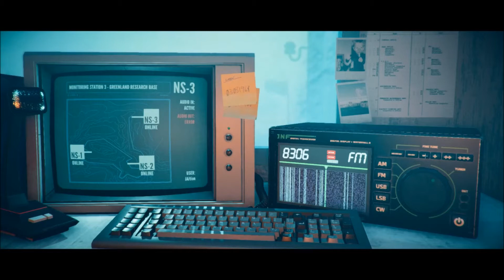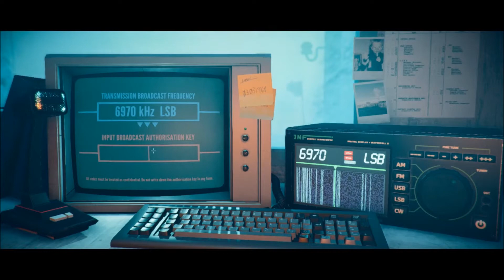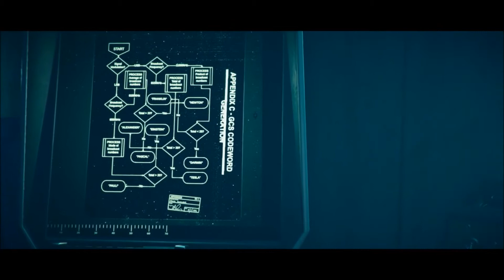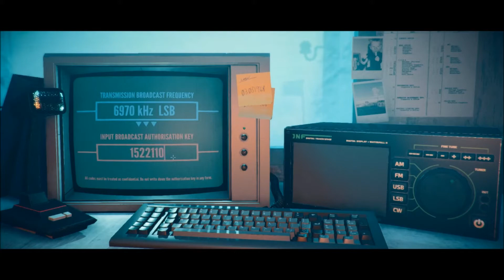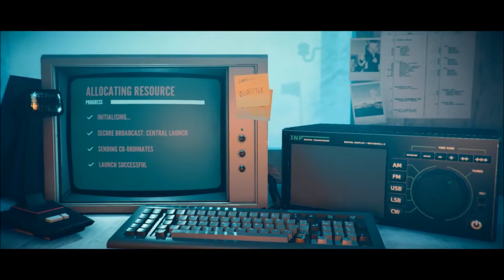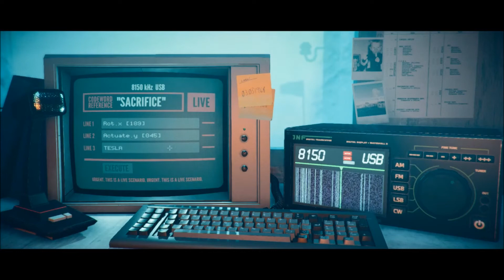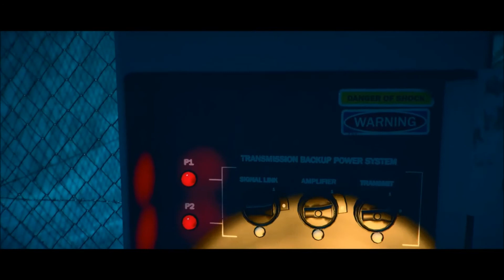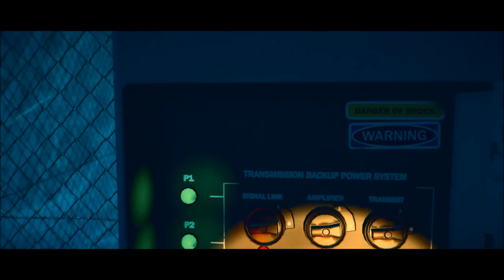Let's Play Stories Untold - 04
When the puzzles are just as mysterious and complicated as the story